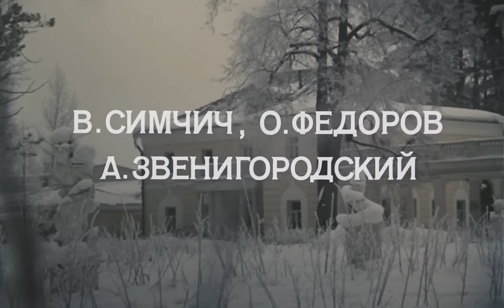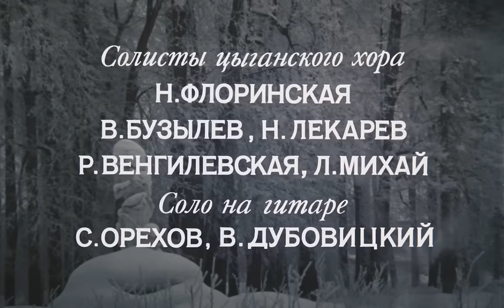Мой ласковый и нежный зверь (FullHD, драма, реж. Эмиль Лотяну, 1978 г.)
Экpанизация одной из pанних повестей А.П.Чехова "Дpама на охоте". Юная Оленька родилась и выросла в бедной семье, поэтому вынуждена выйти замуж за богатого, но нелюбимого человека, который, к тому же, гораздо старше ее. Но сердцу не прикажешь, и страстная любовь вдруг настигает девушку на выданье - вот только любящий ее человек не может смириться с тем, что она отдана другому. Охваченный страстью и ревностью, молодой человек готов на безумство...

Режиссёр: Лотяну Эмиль
Сценарист: Лотяну Эмиль
Композитор: Дога Евгений
Оператор: Петрицкий Анатолий
Художник-постановщик: Бланк Борис

В ролях: Беляева Галина, Марков Леонид, Лавров Кирилл, Янковский Олег, Тома Светлана, Григориу Григорий, Симчич Василий